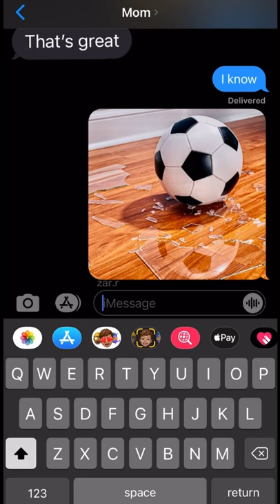BREAKING THE WINDOW WITH SOCCER BALL PRANK